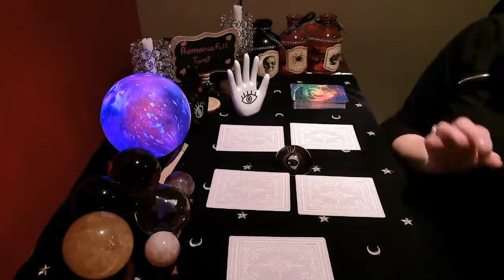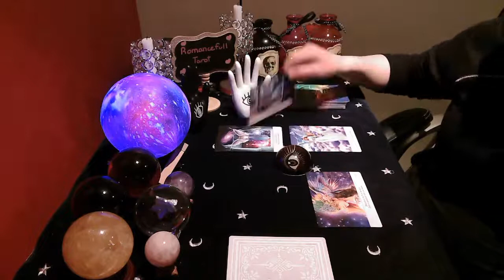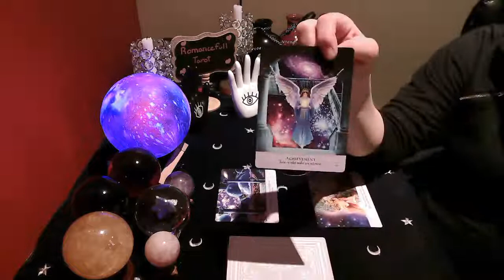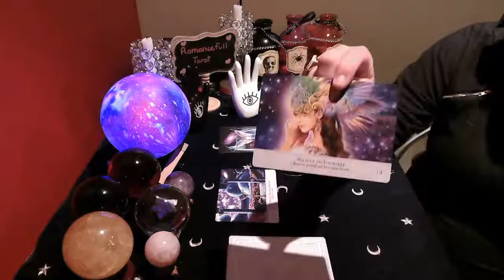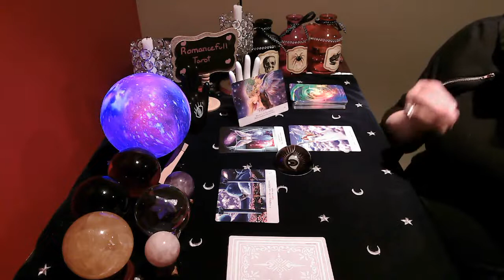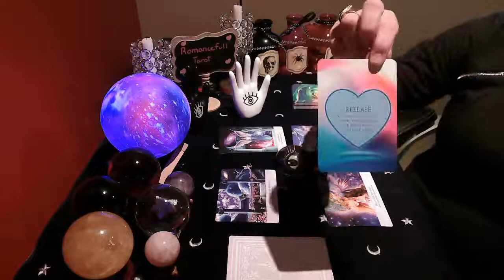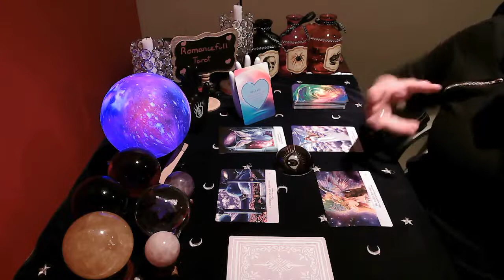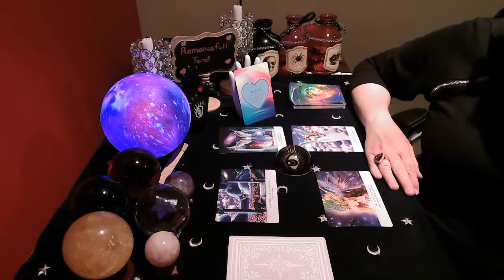🕊GEMINI🕊 daily angel messages🔊 YOU NEED🔊 to hear TODAY tarot reading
🌟GEMINI🌟MUST HEAR🌺 daily ANGEL message for you NOW‼ tarot reading may 2021

1 question reading : 40 US